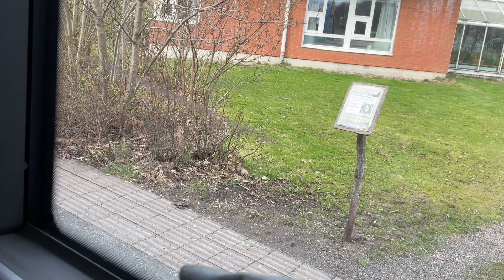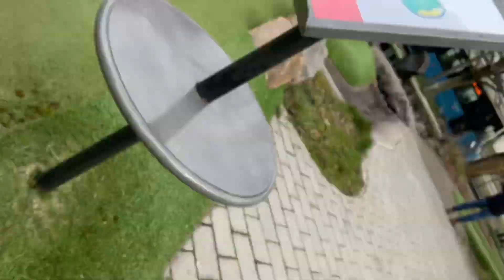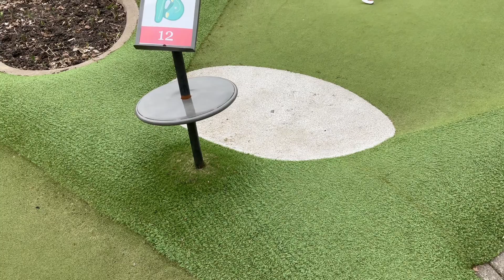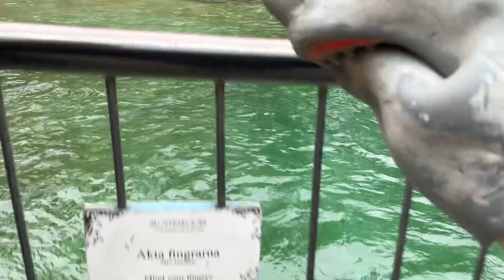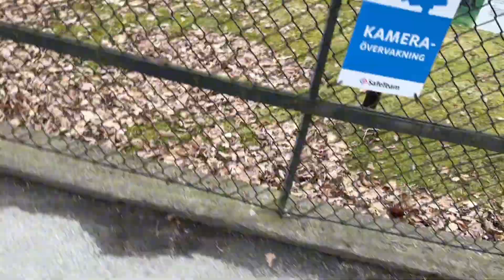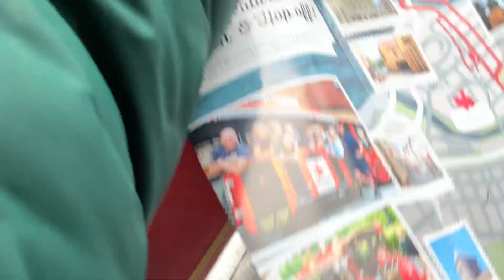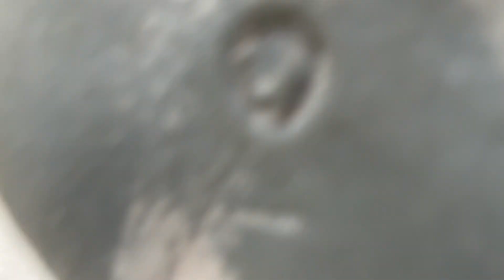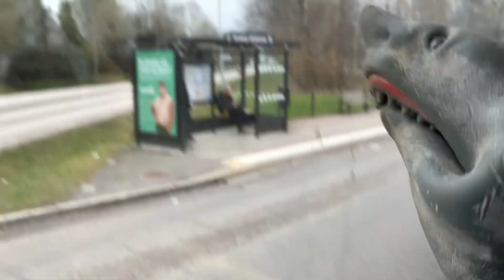TTOP Movie: Shark puppet goes to Slottsskogen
I am in the Slottsskogen in Gothenburg linnéplatsen now i watched the nessie on the big pond stora Dammen Yeah! I like it for cheese